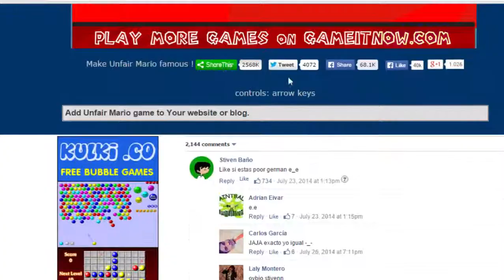UnfairMario #1 IK WORD HIER BOOS VAN!!!!!!!!!!!!!!!!!!!